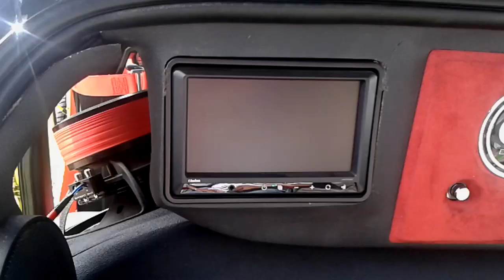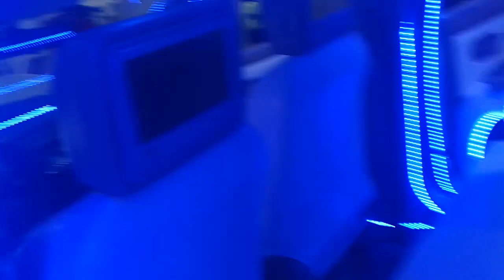Expo AudioCar 2014 México DF | Car Audio México | Competencias SPL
Después de una larga ausencia les traigo esta recopilación de videos tomados en la Expo AudioCar 2014 :D ...

Links! ...

Si estas en movil! ...